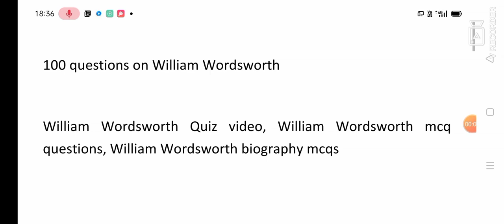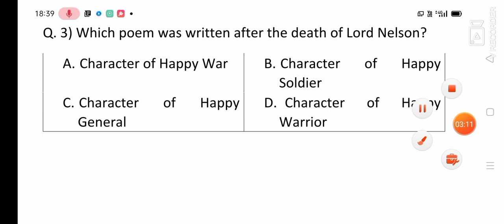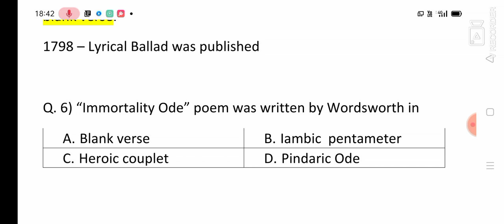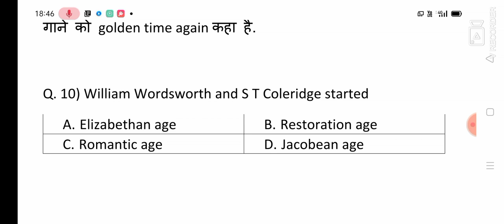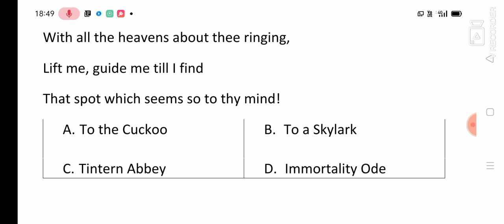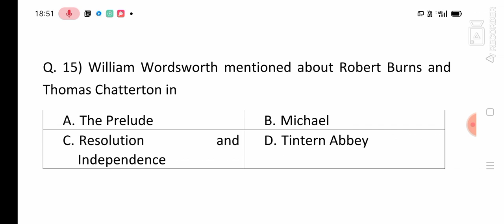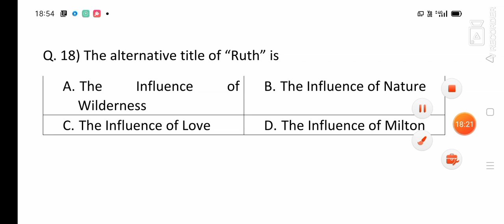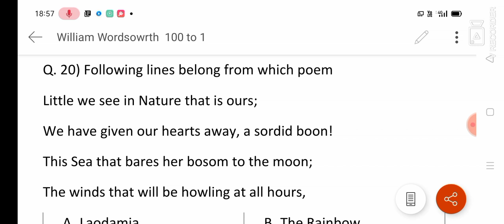William Wordsworth Quiz video, William Wordsworth mcq questions, William Wordsworth biography mcqs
William Wordsworth mcq questions (Ques 1 to 20):

John Milton Mcq questions, john milton paradise lost mcq, lycidas john Milton mcq (Q 1 to 100)

John Milton Mcq questions, john milton paradise lost mcq, lycidas john Milton mcq (Q 81 to 100)

John Milton Mcq questions, john milton paradise lost mcq, lycidas john Milton mcq (Q 61 to 80):

John Milton Mcq questions, john milton paradise lost mcq, lycidas john Milton mcq (Q 41 to 60)

John Milton Mcq questions, john milton paradise lost mcq, lycidas john Milton mcq (Q 21 to 40)

John Milton Mcq questions, john milton paradise lost mcq, lycidas john Milton mcq (Q 1 to 20)

Drama all Videos links

Tragedy in English Literature for TGT English Exam, Catastrophe, Dramatic Unities, Soliloquy, Poetic Justice, Aside, Recognition

Sejanus His Fall summary in hindi, Sejanus his fall play by Ben Jonson summary in hindi

Masque in 16th century, Masque in English Literature in hindi, Masque MCQs for TGT PGT Exam